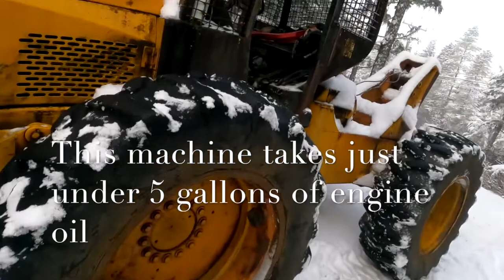JD 540 Skidder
An old Deere this one is. Most guys use yarders and log shovels in Southeast Alaska.